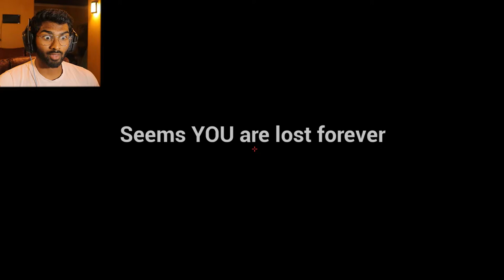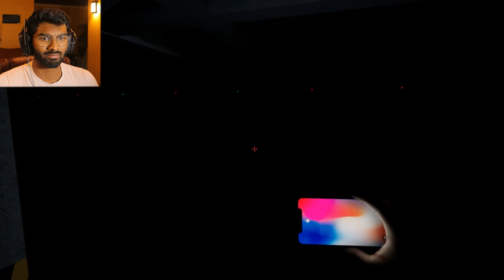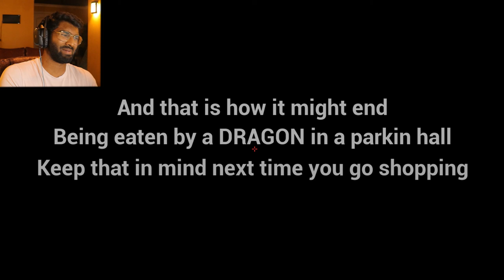Spot H9 | NOT WHAT YOU EXPECT